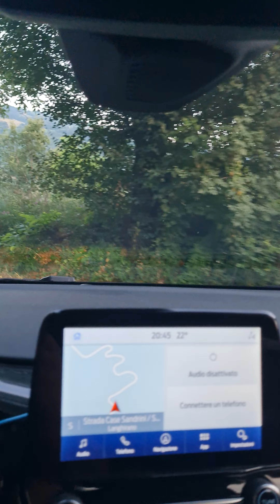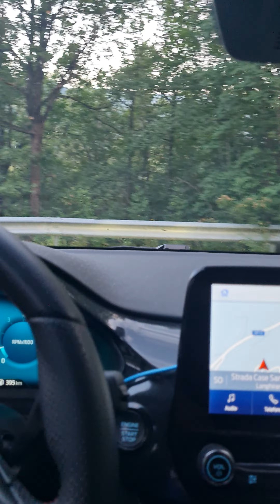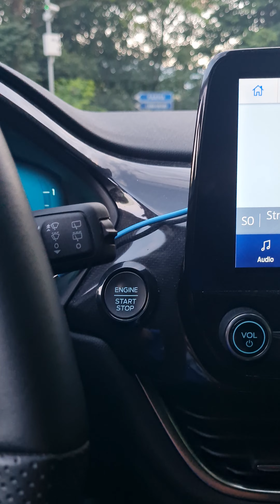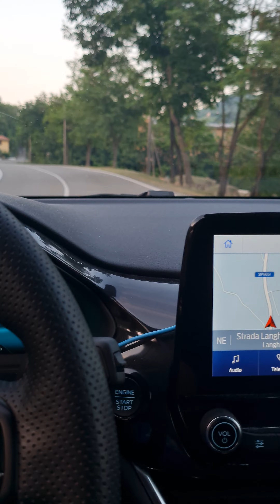Ci rivedremo Sicuramente